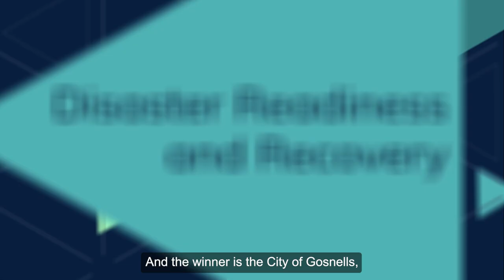City of Gosnells, Disaster Readiness and Recovery award winner.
Congratulations to the City of Gosnells, a 2024 National Awards for Local Government (NALG) winner under the Disaster Readiness and Recovery category.

The award recognises the Tackling Flood Prevention and Response through Smart Engineering Solutions project.

The project puts the City of Gosnells is at the forefront of proactive flood risk reduction. It leverages innovative drainage solutions and cutting–edge technology.

Read more about NALG at: infrastructure.gov.au/nalg